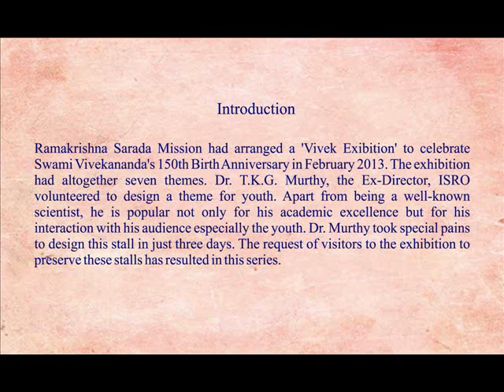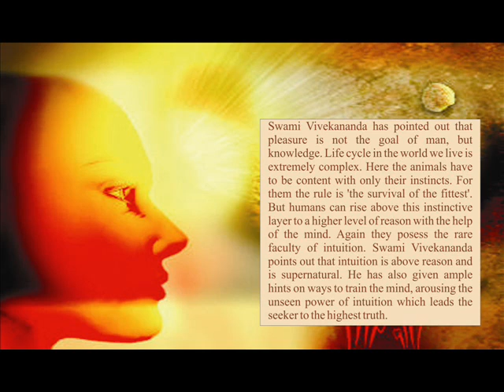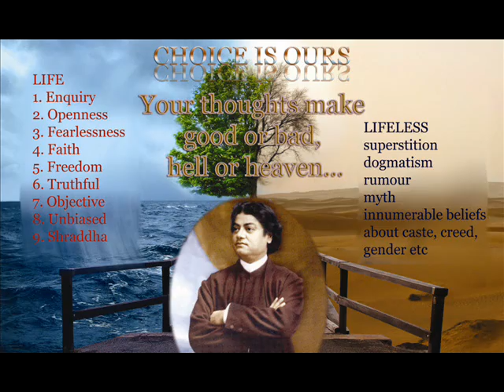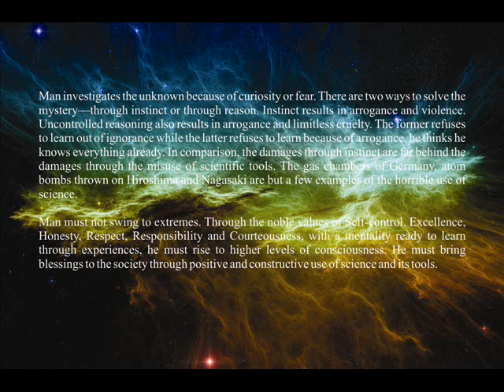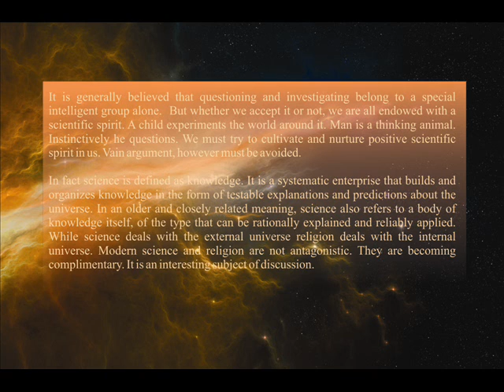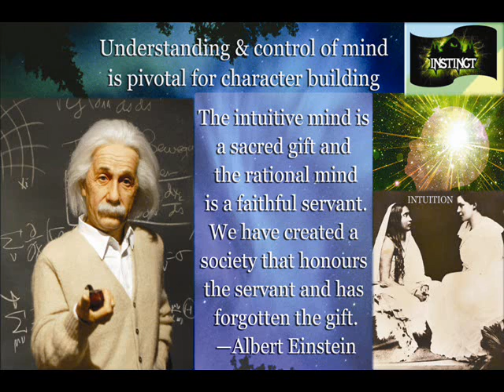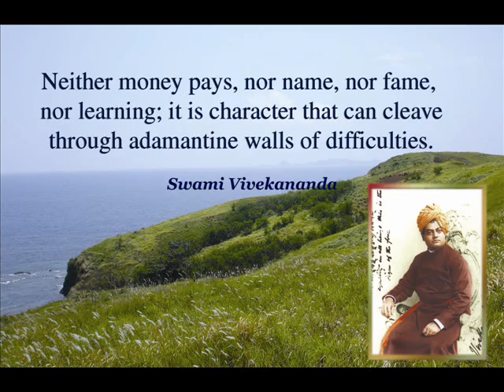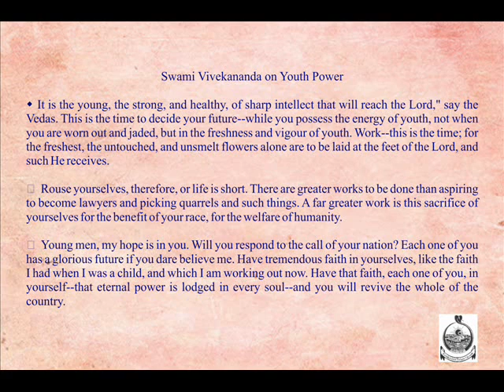Youth Power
Youth Power as envisioned by Swami Vivekananda.